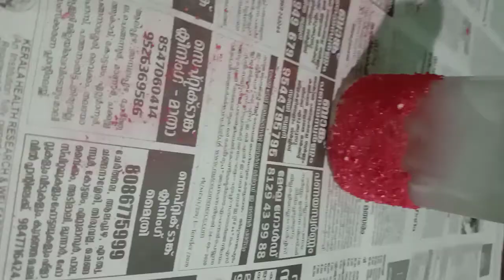മുട്ട തോടുണ്ടോ?? Oru adipoli bottle art 🤩👌✌